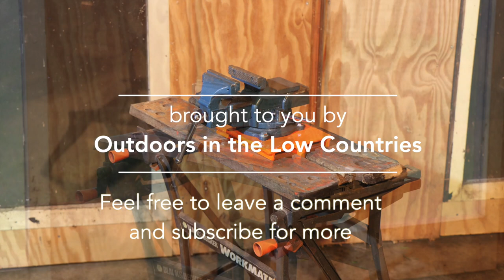DIY Metal Bench Vice Add-on for your Workmate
The Black & Decker Workmate is a great tool for doing wood and metal works in a very flexible and mobile setting. For smaller metal parts the workmate clamping is not ideal. Therefore a homemade add-on is made to have a very easy and robust metal vice attached to the workmate.

In this video I explain why I still use the Workmate a lot even though other workbenches are available in the work shop. The making of the home made add-on is demonstrated and the advantages compared to a clamp on device is explained and illustrated.